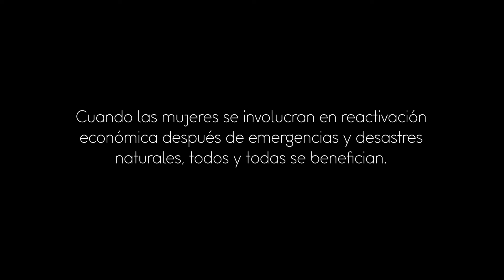Avancemos por la Igualdad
Para lograr un verdadero impacto en la reducción de las desigualdades entre mujeres y hombres, todos los sectores de sector empoderamiento económico de las mujeres contribuye directamente a la igualdad de género, a la privado. erradicación de la pobreza, al crecimiento de las economías y al desarrollo sostenible.